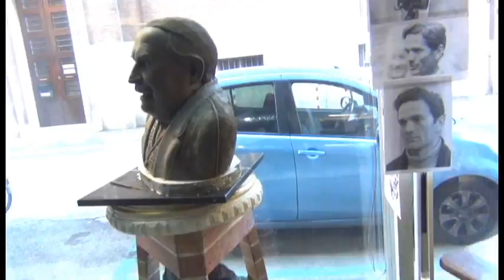🔴Da TONINO GUERRA a PIER PAOLO PASOLINI: busto in creta di MONTELLIK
Video of the first day of the Bust of Pier Paolo Pasolini, sculpture Montellik, dedicated to the poet most outrageous of 900.

Video del primo giorno di lavoro del Busto di Pier Paolo Pasolini, scultura di Montellik dedicata al poeta più scandaloso del 900.
Il video esplora l'influenza culturale e artistica di Pier Paolo Pasolini, celebre regista italiano, attraverso una serie di sculture e busti che lo rappresentano. Queste opere, realizzate in creta e clay, sono esposte in luoghi suggestivi come Montellik, Matera e Shanà, sottolineando il profondo legame di Pasolini con questi paesaggi. Le sculture, tra cui quelle dedicate a soggetti come le vacche (Cows), riflettono la capacità di catturare l'essenza della natura e della cultura italiana. Il video include anche riferimenti a Tonino Guerra, poeta e sceneggiatore che ha collaborato con Pasolini, esplorando il loro impatto comune sull'arte e la cultura italiana. Attraverso una serie di immagini e video, il video celebra la figura di Pasolini, mettendo in luce il suo contributo al cinema e alla scultura, e il modo in cui le sue idee continuano a influenzare l'arte contemporanea.